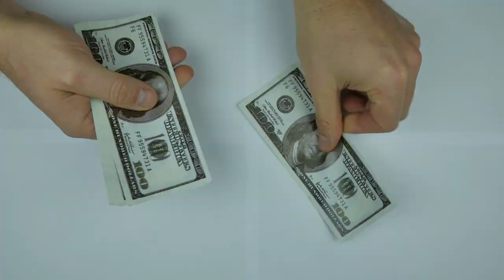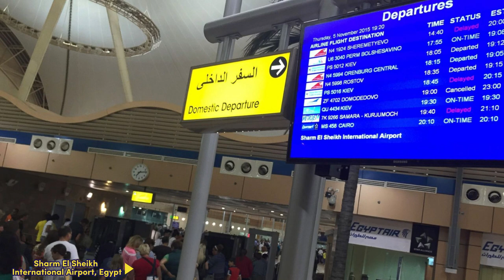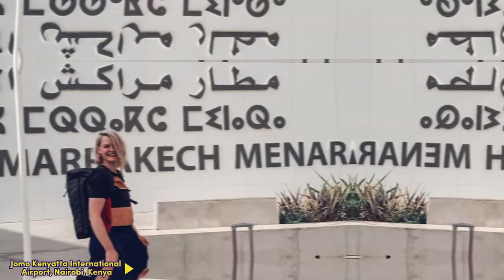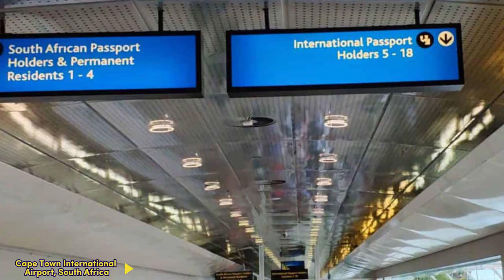The 15 Best MEGA Airports Africans Should Be Proud Of In 2023!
Today, we will be exploring the Top 10 Best Airports in Africa 2023 by Skytrax.